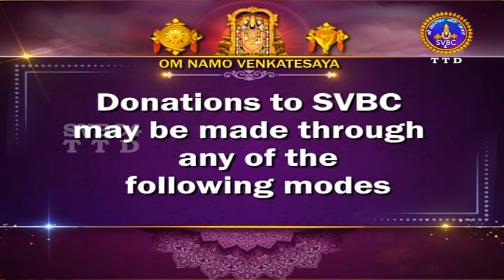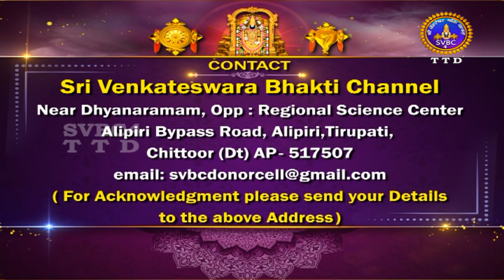Sri Govindarajaswamy Unjal Seva | Tirupati|| SVBC4 Hindi || 12-09-2023 || SVBC TTD